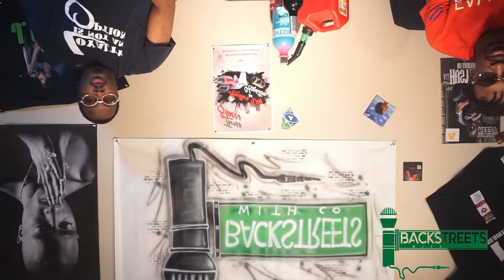Yung Gift Exclusive